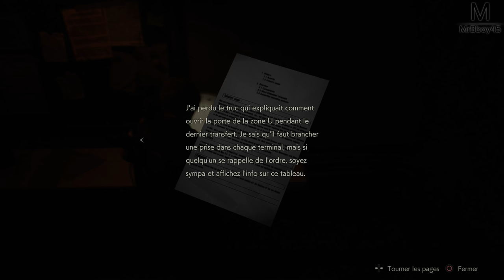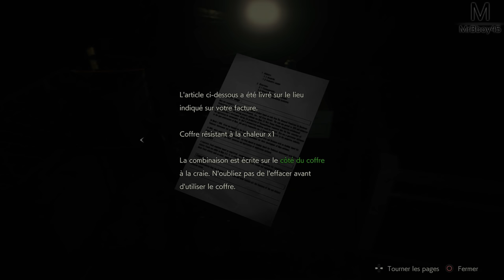RESIDENT EVIL 2 : ECHEC ET MAT | Episode 10